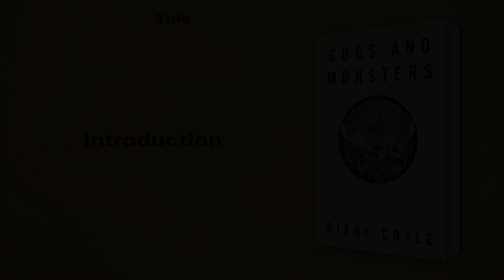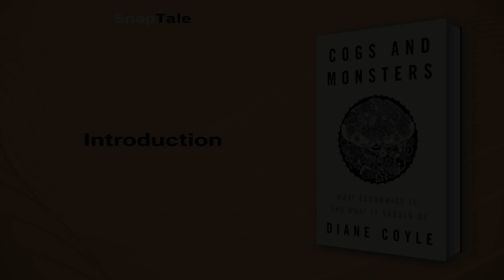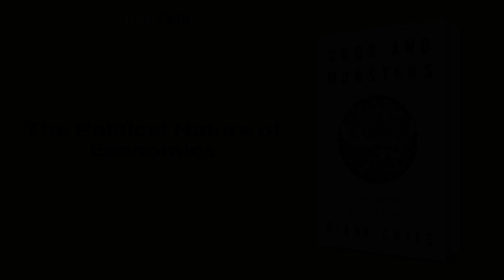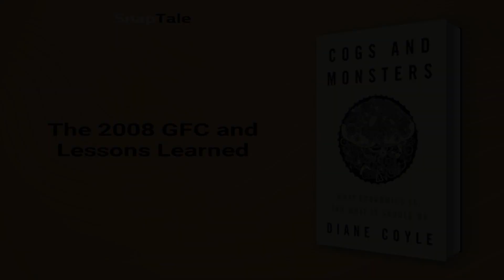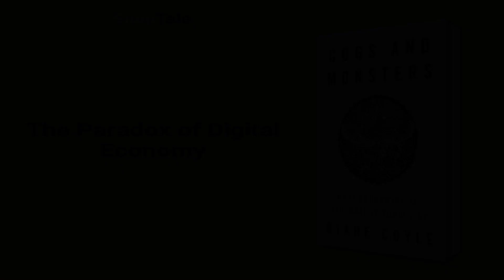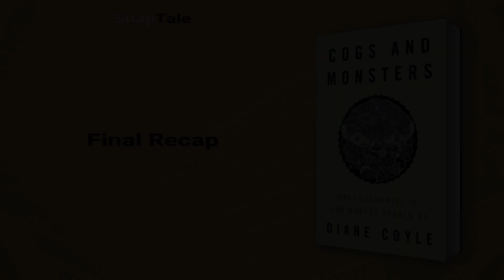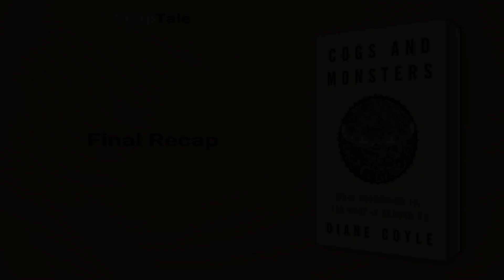Cogs and Monsters by Diane Coyle: 9 Minute Summary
*BOOK SUMMARY*

TITLE - Cogs and Monsters: What Economics Is, and What It Should Be

AUTHOR - Diane Coyle

DESCRIPTION:
📖 Looking to understand the role of economics in the digital age? Check out Cogs and Monsters by Diane Coyle. This book explores the challenges and opportunities facing economics today, with insights on how the discipline can adapt to the rewiring of society and play a positive role in the 21st century.

TIMESTAMPS:
⌚ 00:00 Introduction
⌚ 01:15 Evolution of Economics
⌚ 02:01 Redefining Economics
⌚ 02:32 Changing Economics Education
⌚ 03:13 The Political Nature of Economics
⌚ 04:14 The Limits of Pareto Efficiency
⌚ 05:56 The 2008 GFC and Lessons Learned
⌚ 06:36 The Paradox of Digital Economy
⌚ 07:25 The Role of Economists in Shaping Policy
⌚ 08:18 Final Recap